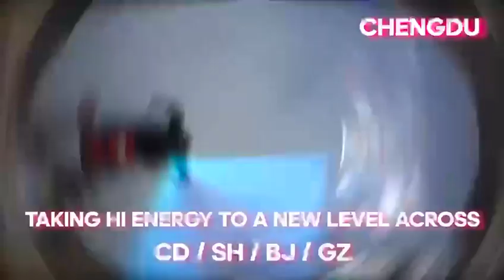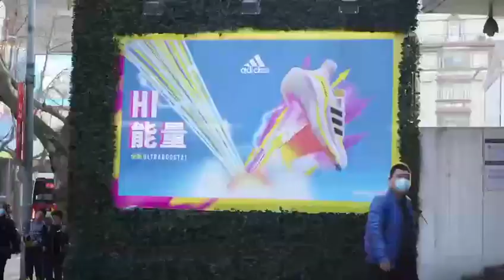ub21 media 2 540p